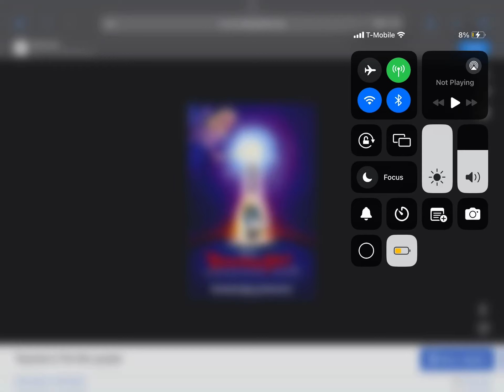Happy 20th Anniversary To Teacher's Pet (2004)!